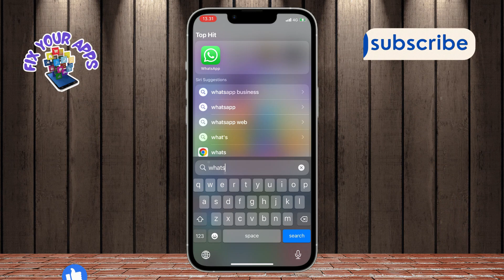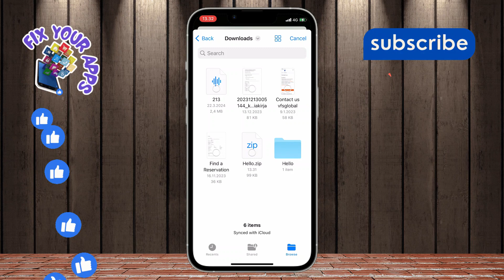How to Send a Folder in WhatsApp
Sending folders in WhatsApp can be tricky if you're not sure how. In this video, we'll explore an easy method to send entire folders through WhatsApp, making sharing multiple files a breeze.

- How to send multiple files in WhatsApp
- WhatsApp file sharing tutorial
- Send folders via WhatsApp Android
- WhatsApp document sharing guide
- Share folder on WhatsApp iPhone